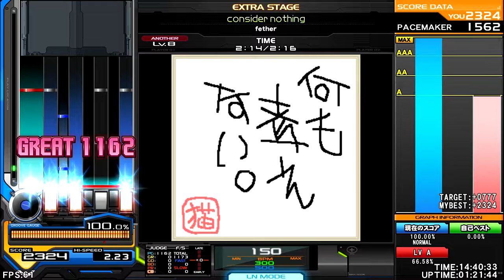fether - consider nothing [minimal happy] ♫ InSaNe BMS Pack C ♫